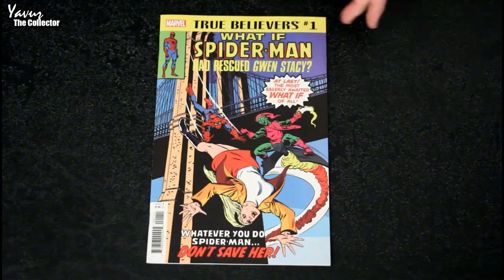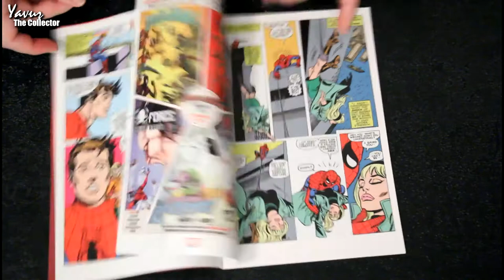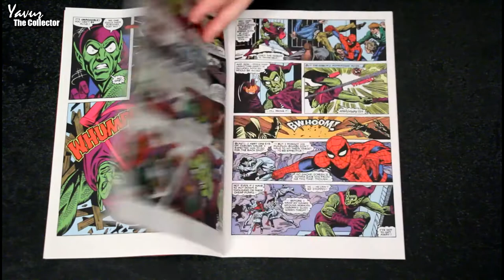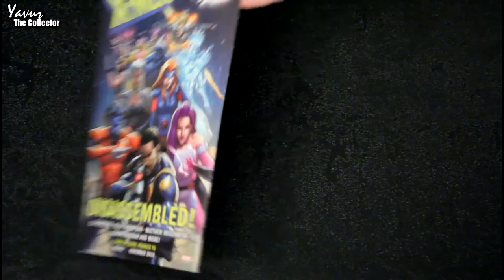Spider-Man Gwen Stacy'i Kurtarsa Ne Olurdu? | Çizgi Roman incelemesi